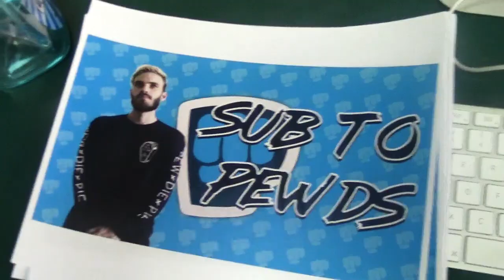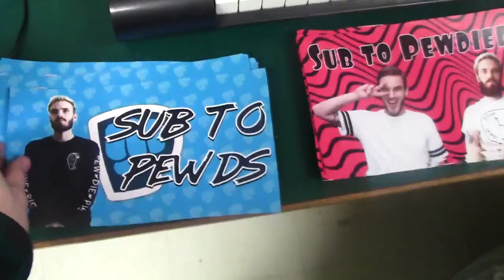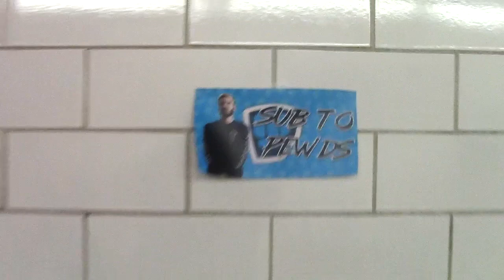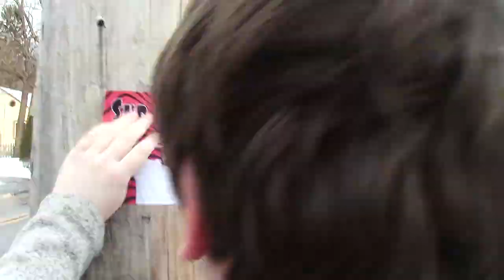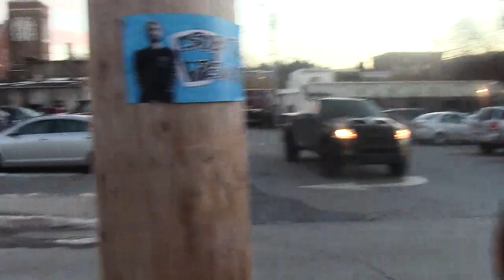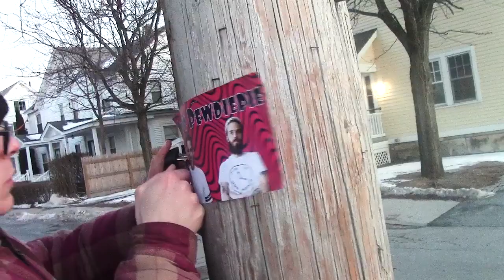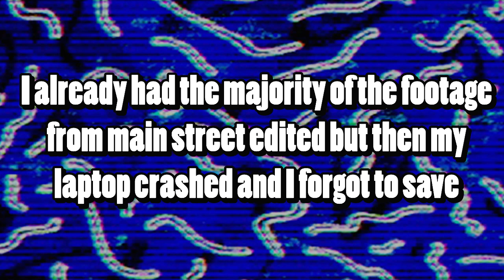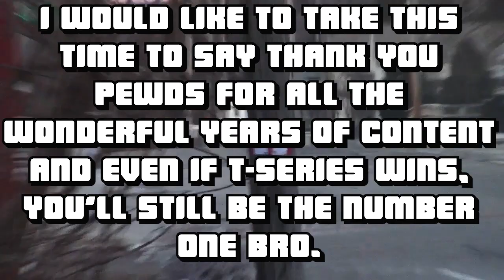Putting up PewDiePie Flyers to Help Him Defeat T-Series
In this video, we do our part by going around my school and town, putting up PewDiePie flyers in hopes to get Felix more subscribers so he can reach 100 million before Indian record label T-series. Hopefully this helps defeat T-series but if not, it's been an honour serving along side you fellow bros

Dope Music by: Po-9

Songs (not in order):  Dog Days, Caffeine Machine, Next Time, Keep On Keeping' On, Dream Queen

Stay Cool

-Ted

(If you're reading this be sure to stay tuned because I'm going to be releasing a secret announcement that can only be found in the description of my videos and no where else.)